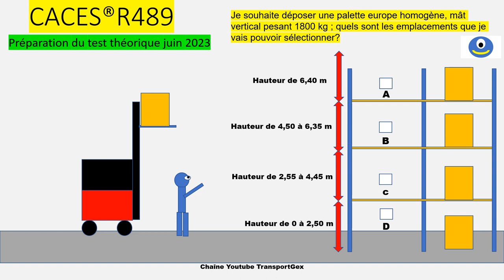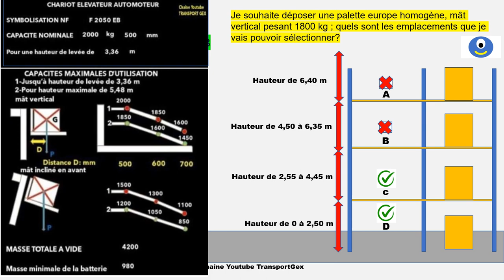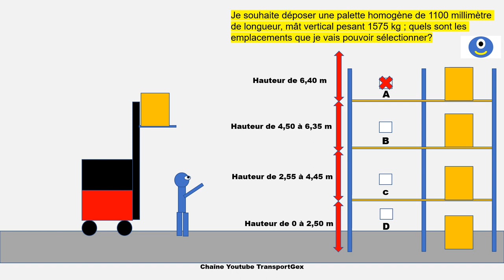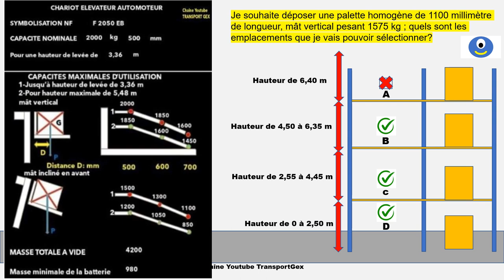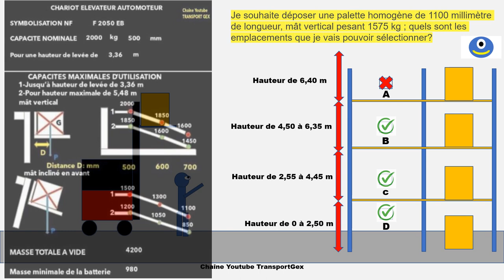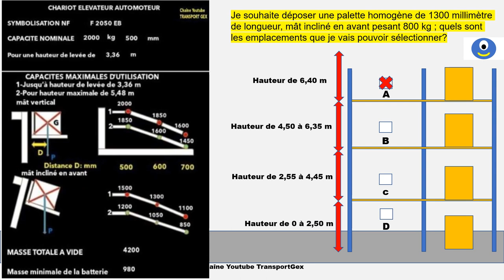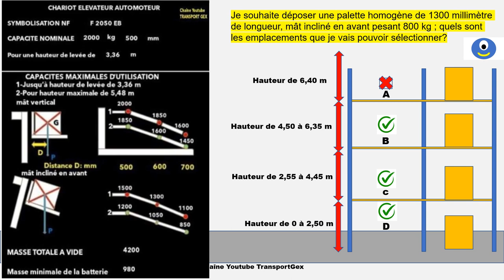CACES®R489 préparation du test théorique juin 2023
Exercice de lecture de plaque de charge d'un chariot de catégorie 3 appliqué à un palettier. Les exercices sont corrigés en détail.